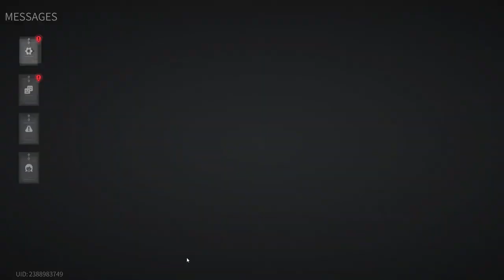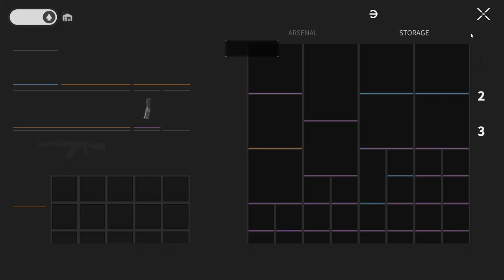Lost Light 2022 - It's Time to Choose a New Tactic | Day 104 | Gameplay ( NoCommentary ) #104